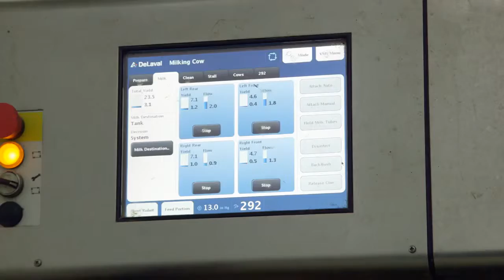know how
information devolution